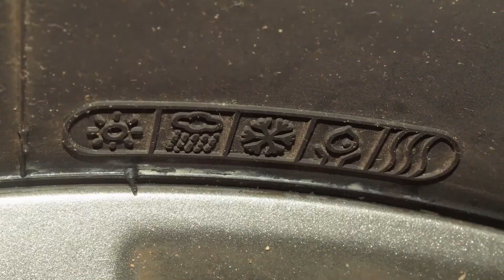PATHFINDER HT TIRES, DISCOUNT TIRE "HOUSE" BRAND INFORMATION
Who makes them, where they are made, plant manufacturing code, review, and more.